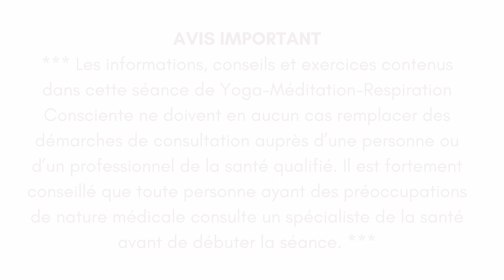Respiration consciente - Voyager avec le souffle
As-tu déjà pris un moment pour amener ta conscience sur le chemin du souffle qui voyage à travers ton corps, prenant soin de nourrir ton être d'énergie vitale? Savais-tu que le simple fait de porter attention au trajet du souffle à travers ton corps sur chaque respiration te permet de maximiser ton énergie? De plus, en te connectant au mouvement du souffle intérieur, tu peux activement contribuer à délier tes blocages énergétiques, mieux connecter avec tes ressentis internes et te permettre de te rapprocher de ton essence véritable.

Liste musicale:
 The Calling - Marina Raye
Circles - Oliver Tank
Endless Story / About Sun and Moon - Kai Engel
Elysium - Lisa Guerrard
Gortoz A Ran - From "Black HawkDown" - DenezPrigent, Lisa Guerrard
Silence - Kai Engel
Returning - Jennifer Berezan
Silent Chimes and Bowls - Jane Winther, Raman Marharjan